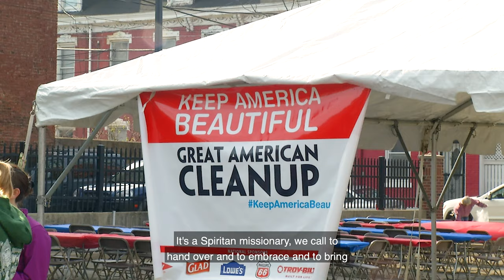Spiritans in Mission (CC)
The U.S. Spiritans are a part of a Roman Catholic religious congregation founded in France in 1703 called the Congregation of the Holy Spirit. Today we have nearly three thousand priests, brothers and Lay Spiritan Associates. With missions in sixty countries around the world, we are involved in many diverse ministries including education, parish work, and refugee ministry.